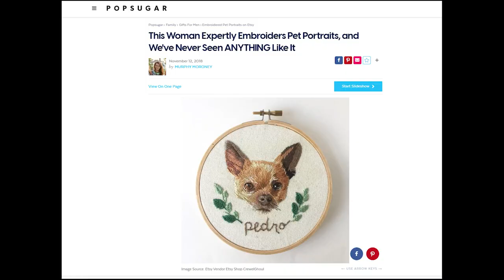Stitch With Confidence Trailer